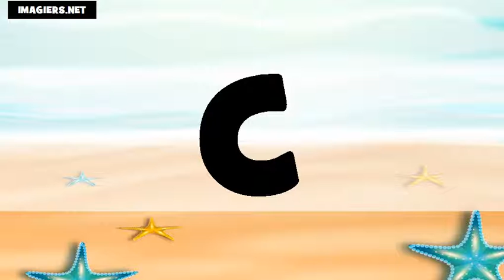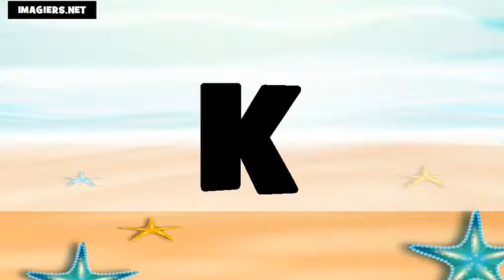El alfabeto # Usa + Fr